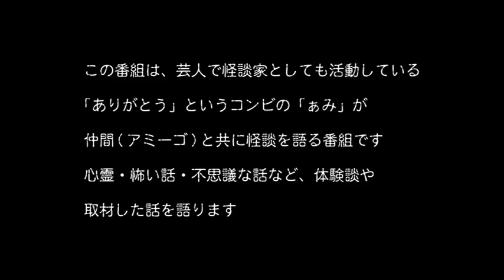【怖度★1 不思議】怪談｢蝿｣◆ありがとうぁみ (怪談家/芸人)◆【怪談ぁみ語】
お喋りさせていただきます。随時お待ちしています。

毎週 月 金 で更新中。

今回は、先日のSHOWROOM生配信番組・渋谷怪談夜会ｃｈより少しおすそわけの一話。

安藤順一

【ありがとうぁみの全国怪談夜会ツアー2017 開催決定！！】
ツアースケジュールは へ！

ぁみ怪談関連出演情報等まとめtwitterアカウント
2016/9/10(土)～全国の書店、インターネットにて発売中！
著書「怪談日記~恐い体験をしすぎて怪談家になってしまった芸人~ 」ありがとう・ぁみ/イカロス出版
いわゆる怪談本ってのとはまた違う僕の怪談自伝的一冊です。ぜひ！
「ありがとうぁみの渋谷怪談夜会」
≪ありがとうぁみの渋谷怪談夜会　第四夜　開催決定！！≫
2017年11月27日　at 渋谷 TSUTAYA O-EAST 詳細は随時更新！
出演　ぁみ 島田秀平 hiromitsu(AIR SWELL) りゅうあ
yuji&Chiyu(SuG) MiA&メト(MEJIBRAY)
ちゃんもも◎(バンドじゃないもん!)
田中れいな(LoVendoЯ) MCダイノジ大地